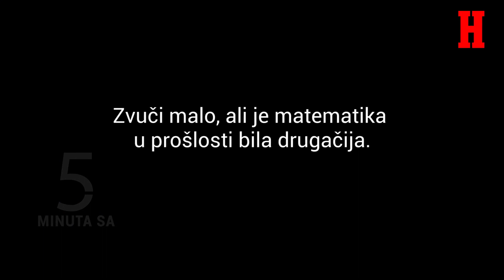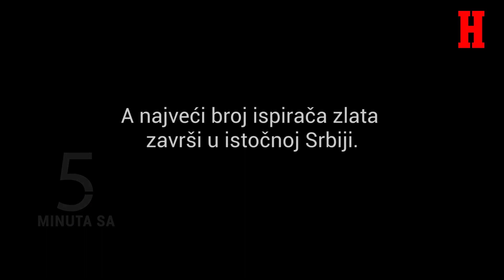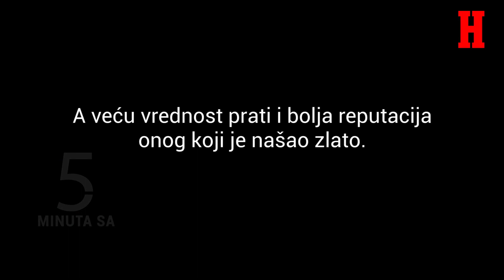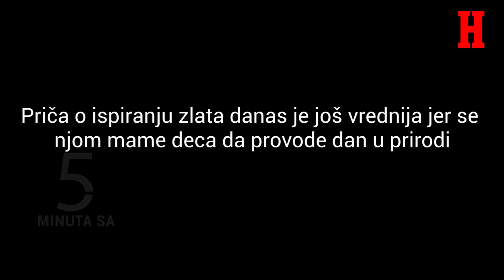GDE U SRBIJI IMA ZLATA: Živorad objašnjava sve o ovom neobičnom poslu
ŽIVORAD Jakobović se bavi zanimanjem koje mnogi danas imaju prilike da vide samo u vestern filmovima, a može biti izuzetno unosno. On je kopač zlata, a u emisiji "5 minuta sa" je objasnio koliki grumen je najveći pronašao, koji deo Srbije daje najveći "rod", i kakav je osećaj kada u pesku vidi sjajno grumenje.